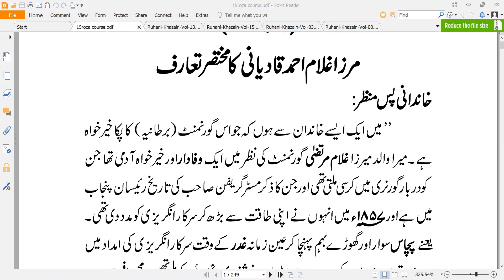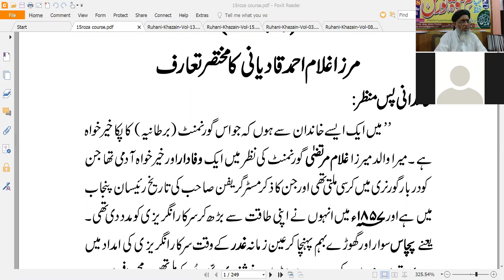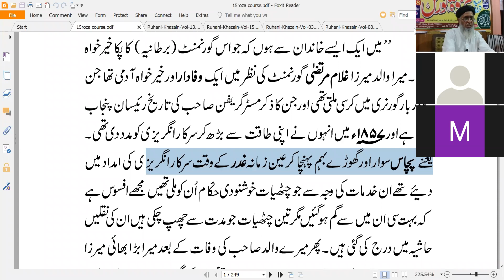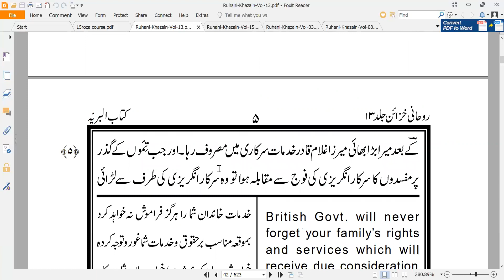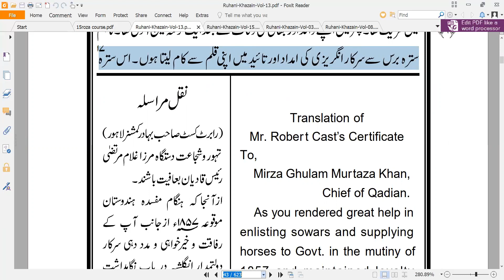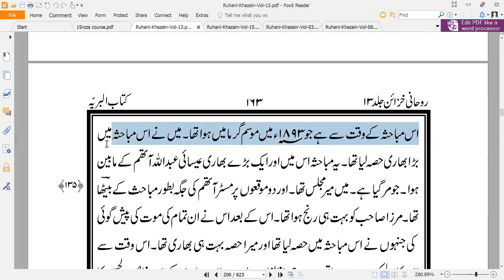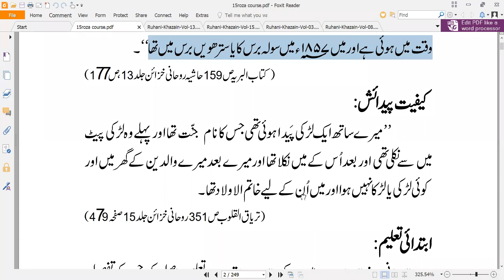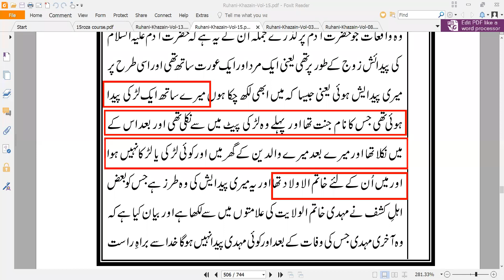Introduction to Mirza Ghulam Ahmad Qadiyani-----Lesson No.1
Introduction to Mirza Ghulam Ahmad Qadiyani (the false nabi of qadiyanies / ahmadies) by Molana Mohammad Ilyas Chinioti damat barkatu hm s/o Molana Manzoor Ahmad Chinioti R.A.
Ameer International Khatme Nubuwat Movement (Pakistan).
Member Provincial Assembly Punjab